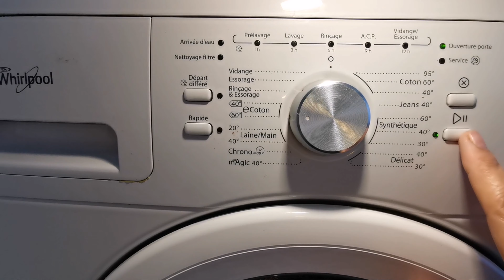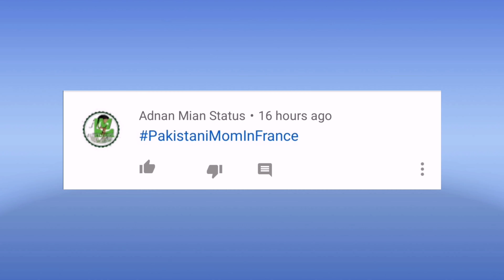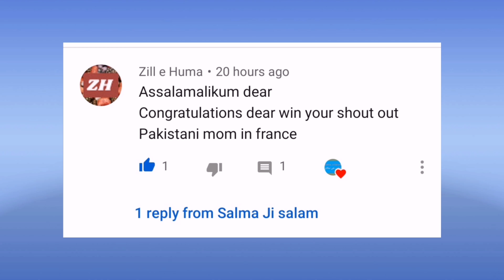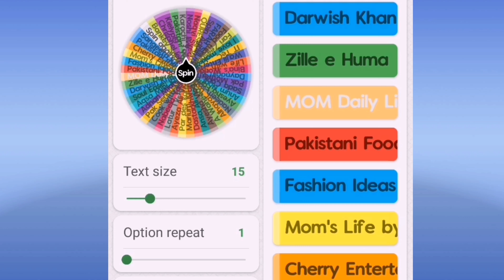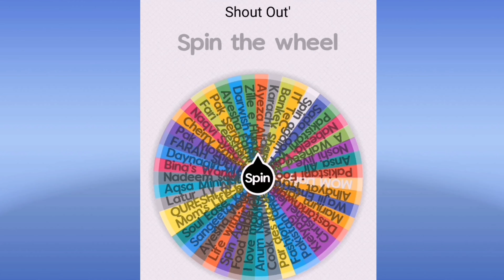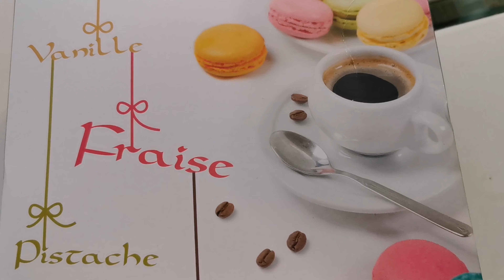My Daily Routine Vlog /Back To School/ Shout Out / Urdu Hindi Vlog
This Video is all about A day in my life Where I have shown that how I manage My daily routine right from getting up early in the morning till going to bed at night. Being a housewife I look after my house and take care of everyone in the family, At the same time Being a Mom, my kids are my priority. At last but not the least I feel so happy doing all this.